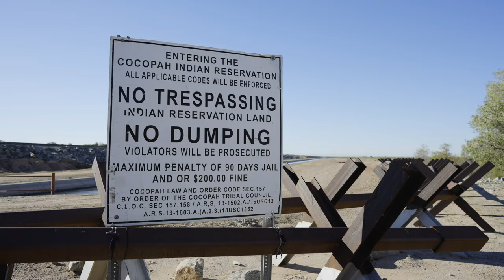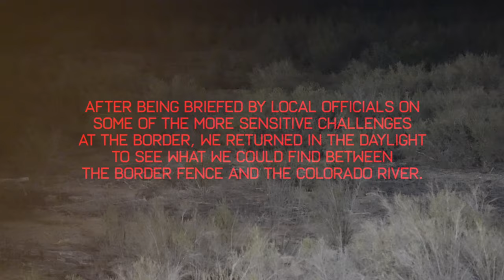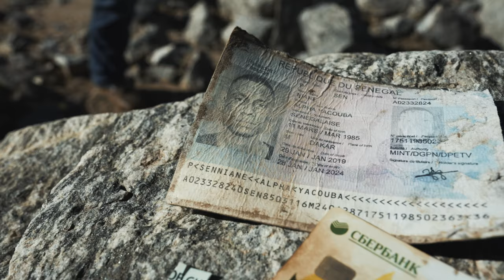3:10 in Yuma Sector: Behind the Scenes of the Border Invasion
Terrorists. Smugglers. Armed cartel insurgents. Thousands are coming across our border every day, and the Biden Administration doesn't even care to know who they are.

When Democrats tell you the border is secure, they're flat-out lying to you. This isn't just a border crisis -- it's a national invasion. See what Mike found in our short film, "3:10 in Yuma Sector: Behind the Scenes of the Border Invasion."